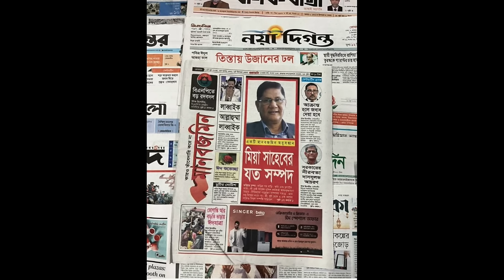সাবেব পুলিশ কমিশনার আসাদুজ্জামান মিয়ার সম্পদের পাহাড় ও দূর্নীতি ফাঁস | BNP News | Police News | vip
সাবেব পুলিশ কমিশনার আসাদুজ্জামান মিয়ার সম্পদের পাহাড় দূর্নীতি ফাঁস | পুলিশ কে পিঠালো সেনাবাহিনী | বান্দরবন রুমায় ব্যাংক ডাকাতি। ফেঁসে গেল সাবেক পুলিশ প্রধান বেনজির আহমেদ।।

Ajker Bangla khobor 15 April 2024 || Bangladesh letest News || Somoy sangbad news || Bangla News today || BNP || Police | army

এটি একটি সংবাদভিত্তিক ইউটিউব চ্যানেল। গুগল, উইকিপিডিয়া  ও অন্যান্য অনলাইন সোর্স থেকে নেওয়া হয়, আমরা সর্ব্বোচ্চ চেষ্টা করি সঠিক সংবাদ আপানদের কাছে পৌঁছে দিতে, তাই এসব নিউজের সাথে সরাসরি "" চ্যানেল এর কোন সংশ্লিষ্ঠতা নেই। তারপর ও কোন সংবাদের সত্যতা নিয়ে আপনাদের কোন প্রশ্ন থাকলে কমেন্ট সেকশনে জানাবেন। আমরা যথাসাধ্য চেষ্টা করব উত্তর দিতে।

এই চ্যানেলটিতে শুধুমাত্র সংবাদ প্রকাশ করা হয়। প্রতিটি সংবাদ জাতীয় পত্রিকা থেকে গুরুত্বপূর্ণ সংবাদ সংগ্রহ করে একটি ভিডিও ‘র মাধ্যমে প্রচার করাই আমাদের লক্ষ্য। প্রতিটি সংবাদ যাচাই করতে সংবাদের শিরোনাম লিখে সার্চ দিতে পারেন। থামনেইল দেখে কেউ বিভ্রান্ত হবেন না। থামনেইল আকর্ষণীয় করতে সংবাদের ভেতর থেকে গুরুত্বপূর্ন অংশ লেখা হয়।